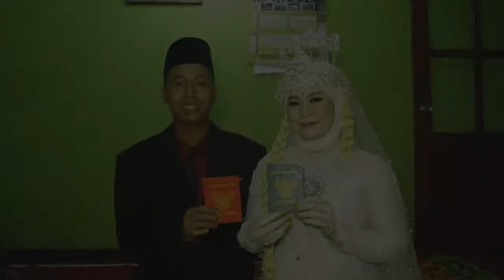Pernikahan Dewi & Koni Taman Pemalang Ayux Perias Petarukan Pemalang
1. Lantunan MutiaraPernikahan Dewi & Koni Taman Pemalang Ayux Perias Petarukan Pemalang